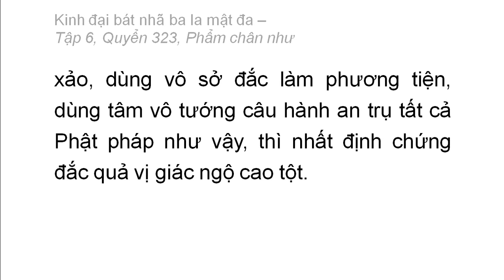Quyển 323: Kinh đại bát nhã ba la mật đa - Phẩm chân như (rất hay) (323/600) (6)